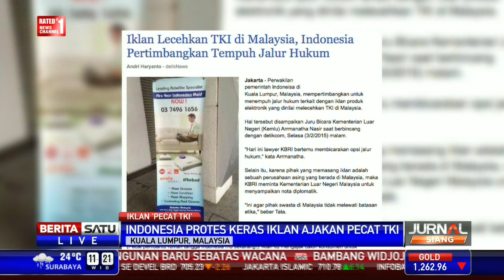Indonesia Protes Iklan Ajakan Pecat TKI di Malaysia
Hubungan Indonesia-Malaysia kembali memanas terkait TKI. Indonesia protes keras terhadap sebuah iklan yang dinilai bernada rasialis terhadap TKI.

Facebook.com/BeritaSatuTV
Youtube.com/BeritaSatu